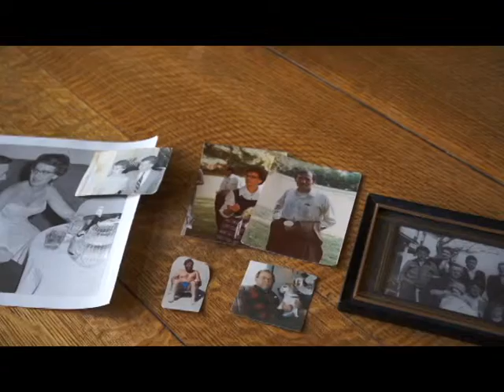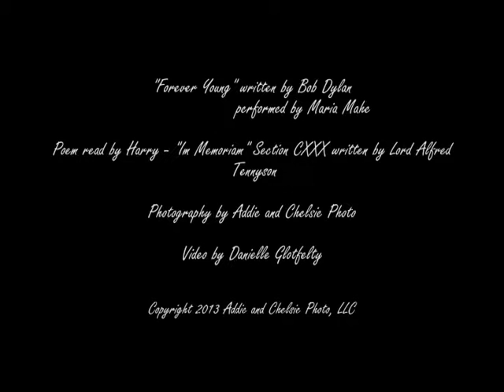Harry Knight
For the generations.